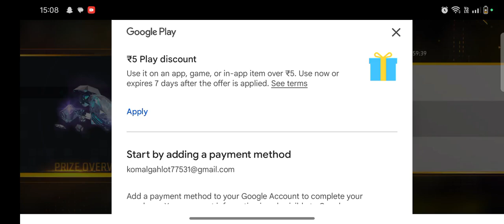free fire me head shot play video br ranked buiya nhi hai par koi khatm